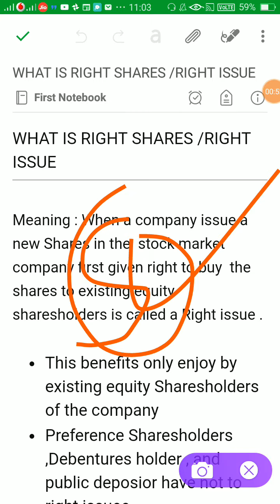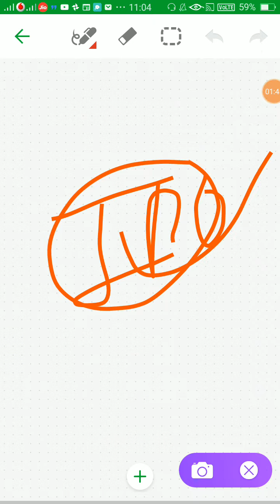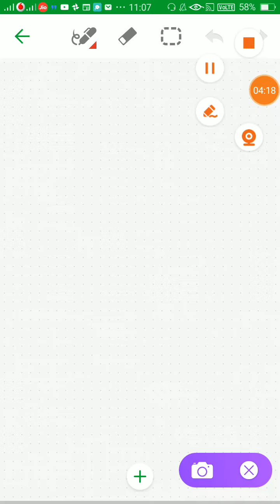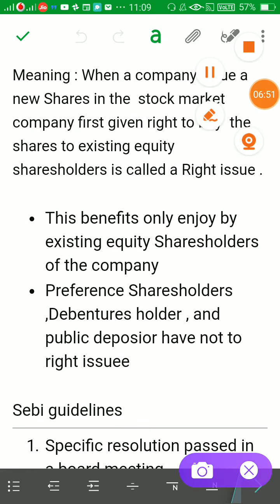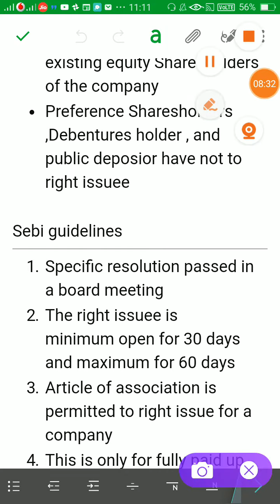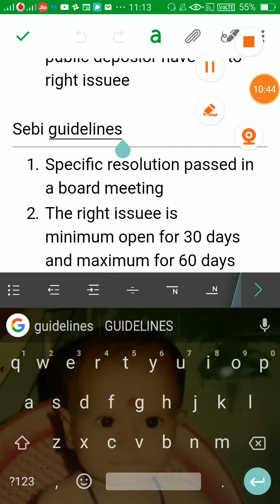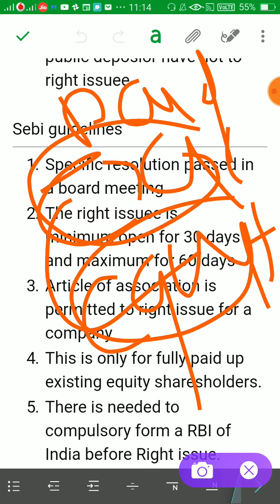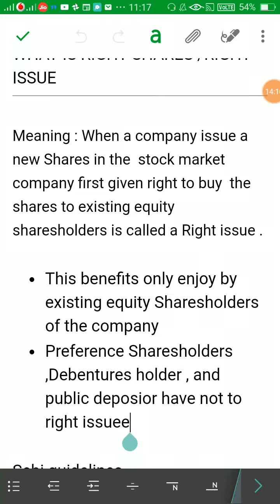RIGHT SHARES/RIGHT ISSUE ?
This is only for you guys
We try to create better platform for the learning + answer writting.
If you have full knowledge but you can't able to present your knowledge then there is wastage of your Knowledge.
This is by creativity coaching.
If you get small benefits then pls support us this channel is new
Our motive is not for earning this is only for the learning.
I hope you are satisfied.